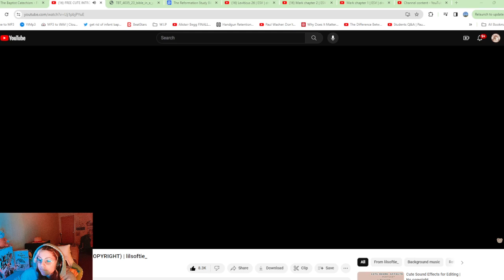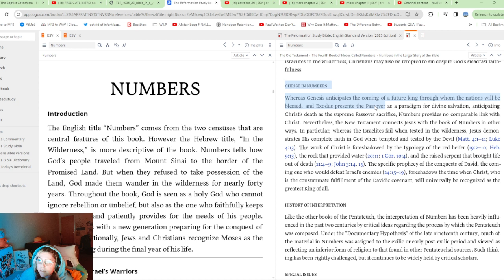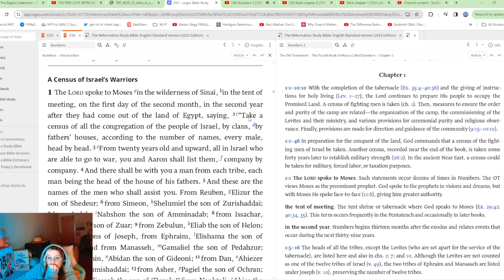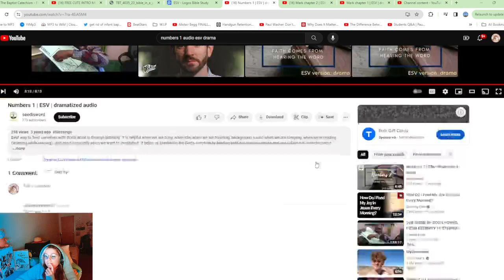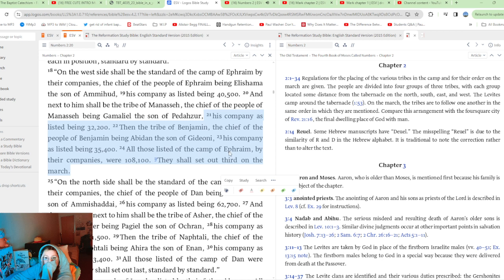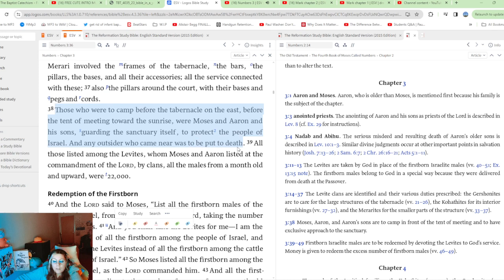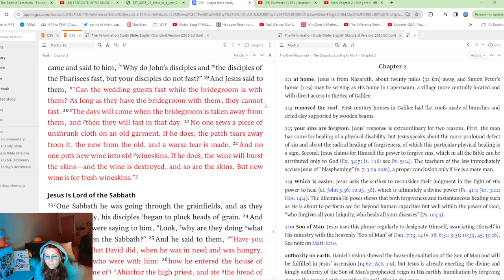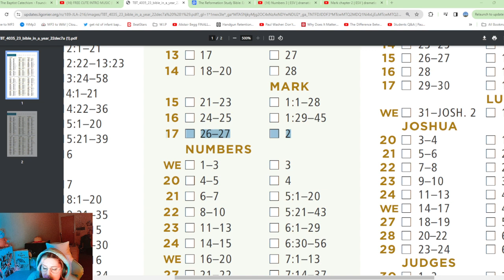Day 49~50 - Feb 18/19 - Bible in a Year ✨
2 Timothy 3:16-17 💕🫶